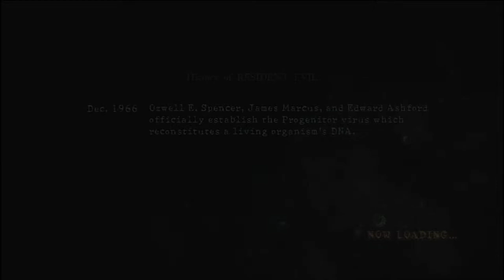[RESIDENT EVIL 5] RAKSASA LAPER (PS4)